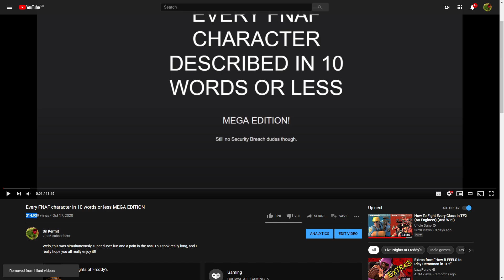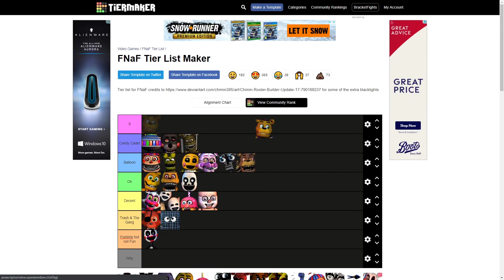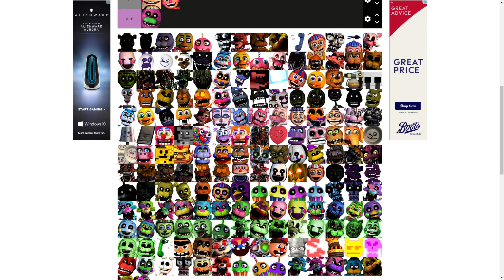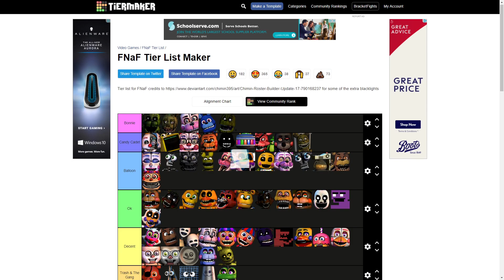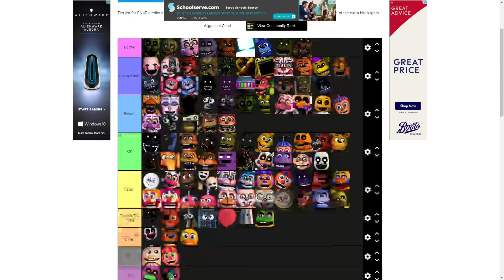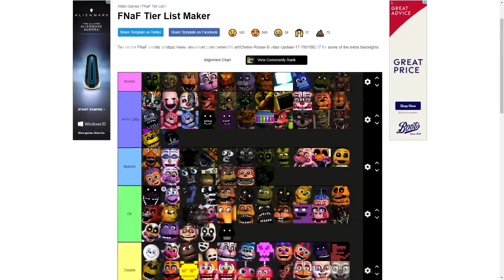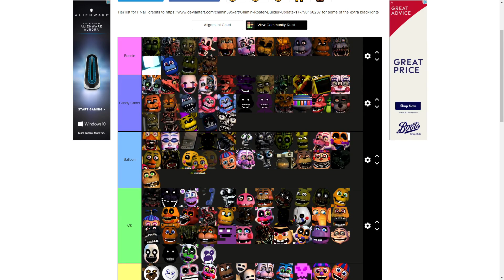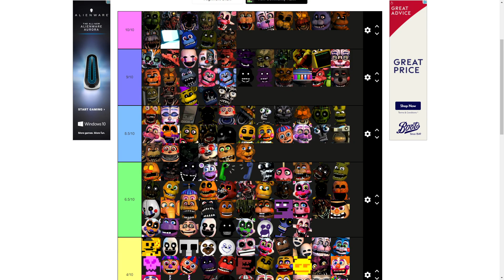Making a FNaF Tier List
Thank you guys so much for all the likes and views on the last video! I hope I can continue to entertain you all in the future!